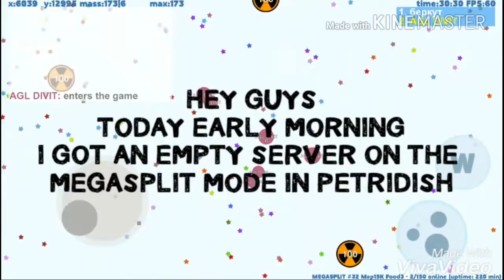PETRIDISH: empty server awesome enjoyment + glitch discovered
Petridish is an awesome multiplayer game
Watch this amazing video where i find the glitch
Glitch is that the mass becomes less after some time when thrown at a place...